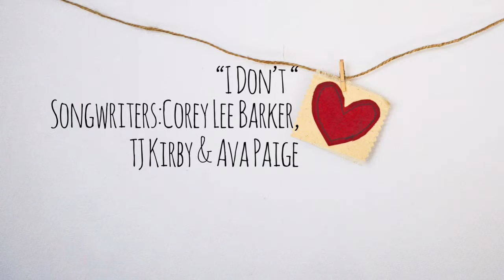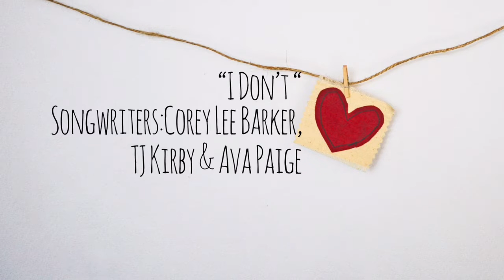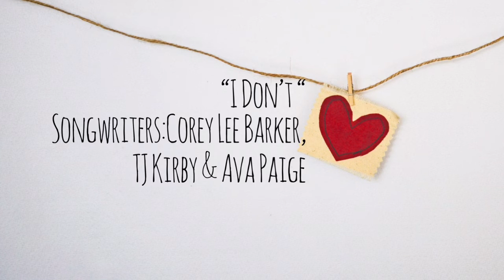I Don’t - Original- Ava Paige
Ava Paige - Sings her Original Song IDont that she co-wrote with CoreyLeeBarker and TJKirby